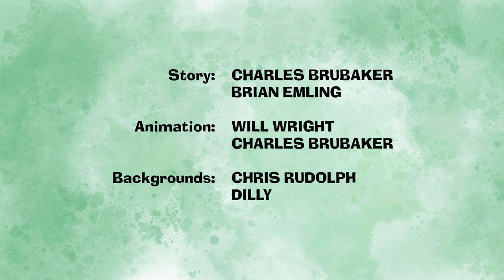Oingo Bongo (The Fuzzy Princess)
Wanting to win a new set of bongo drums, Chiro enters herself and Kuma in a poetry contest. Can Chiro keep the ever-hungry Kuma "inspired"?

==CREDITS==

Charles Brubaker

Story:
Charles Brubaker
Brian Emling

Animation:
Will Wright
Charles Brubaker

Backgrounds:
Chris Rudolph
Dilly

Original Music:
Will Collins

Additional Music and Sound:
Film Music
Sound Dogs
Audio Micro
Sound Rangers

==VOICE CAST==
Emi Koch - Princess Kat
Aimee Smith - Chiro
Ty Konzak - Kuma/Poet 1/Poet 3/Morcego
Michael Malconian - Mr. Blue/Judge 1
Ashley Woods - Poet 2
Brittany Ann Phillips - Jordan
Gabe Velez - Judge 2